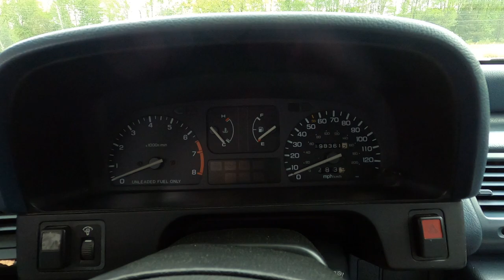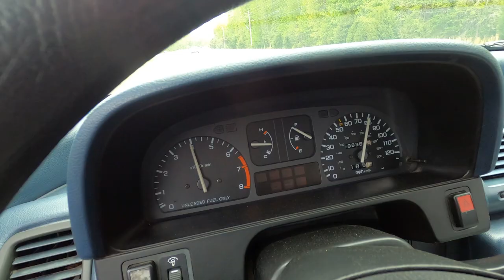Installing A Ton Of New Parts On My Honda Element!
Well This stuff was way worse than I thought it was haha. Who all is going to EOTD? I'm super excited! Let me know if you enjoy the element content!